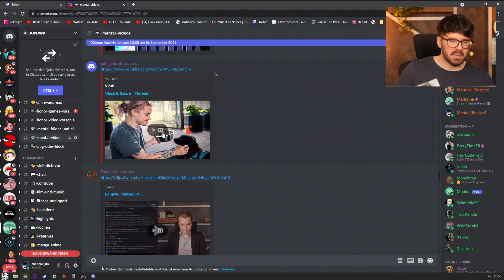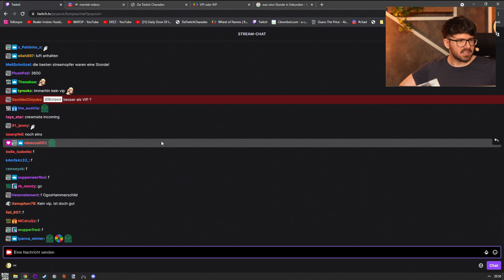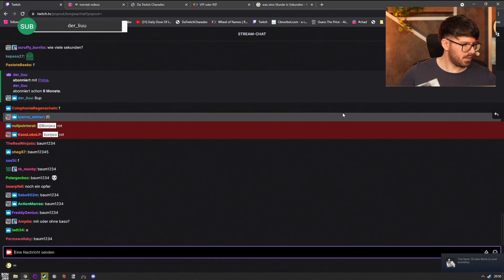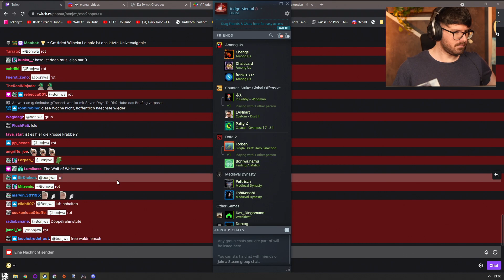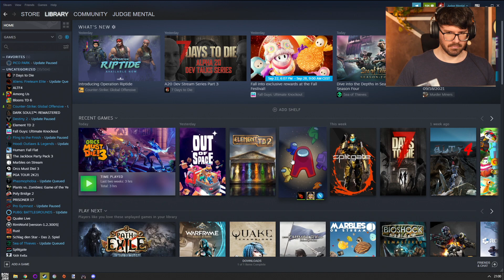Among Us #106 mit Matteo, Vlesk, Baso, Jiburi, TimHorus, Paarzival, Franz, Shantao, RxZ, Shorty